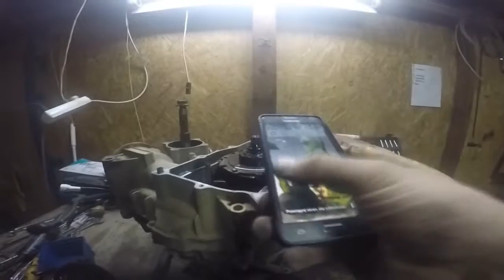Yamaha Grizzly 660 engine rebuild part 5